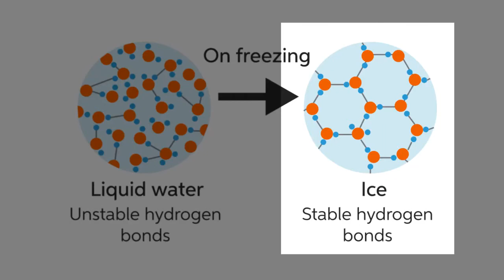Why is the molecular structure of water important? | Introduction to Earth systems | meriSTEM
Dr Kial Stewart from the Australian National University (anu.edu.au) shows how to break hydrogen bonds for a change of phase in water. This as part of a series of educational videos on our Earth's water.

This video touches on the following curriculum descriptors:
- Water is present on the surface of Earth as a result of volcanic outgassing and impact by icy bodies from space; water occurs in three phases (solid, liquid, gas) on Earth’s surface (ACSES023)
- Water’s unique properties, including its boiling point, density in solid and liquid phase, surface tension and its ability to act a solvent, and its abundance at the surface of Earth make it an important component of Earth system processes (for example, precipitation, ice sheet formation, evapotranspiration, solution of salts) (ACSES024)